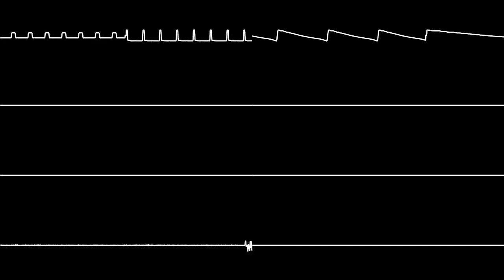Kasane's Super Nintendo (Original; SNES SPC700)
first of the year

chiptune chiptune

no fade out at the end because idk